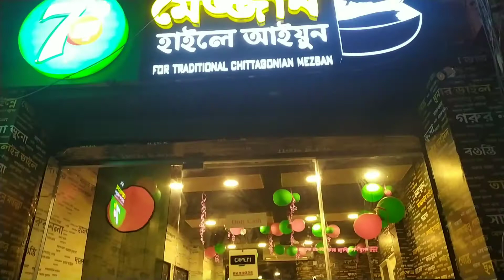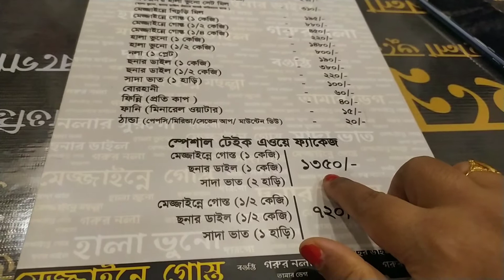"মেজ্জান হাইলে আইয়ুন"-ঢাকায় বসে চট্রগ্রামের বিখ্যাত মেজবানী খাবারের স্বাদ "Mejjan Haile Ayun"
লাইক,কমেন্ট,শেয়ার করবেন।আর কমেন্ট করার সময় অবশ্যই ভিডিও টি কমপক্ষে তিন মিনিট দেখে তারপর করবেন,তানাহলে আপনার কমেন্ট টি কিন্তু স্পাম হয়ে যেতে পারে।